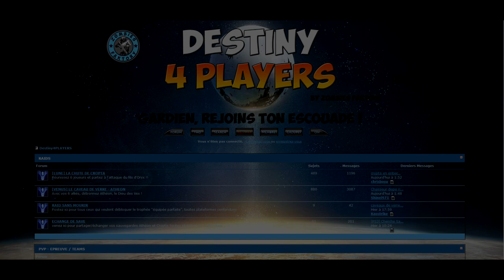[DESTINY] 2 Strats pour 10 ESPRITS VEX SUPERIEURS - le contrat de Xander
❤ Open Me ❤
Aide-nous à faire grandir notre petite chaîne chérie en t'abonnant :
Marciii ♥

❤ Tu as aimé ? Alors➜ Lâche 1Like ❤